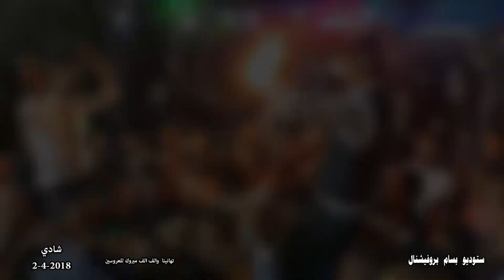طل العريس والقمر عالي عالي... برومو سهرة زفاف شادي سمارة زيتا- ستوديو بسام بروفيشنال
تصوير ومونتاج ستوديو بسام بروفيشنال  --- 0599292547